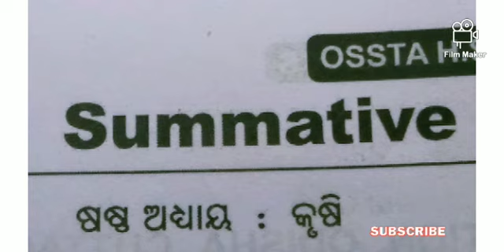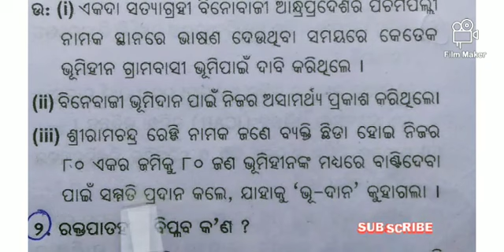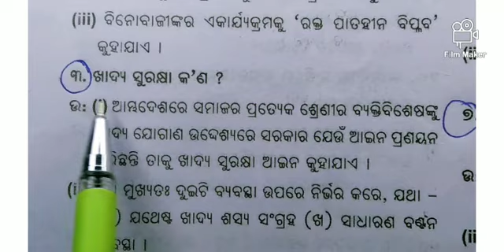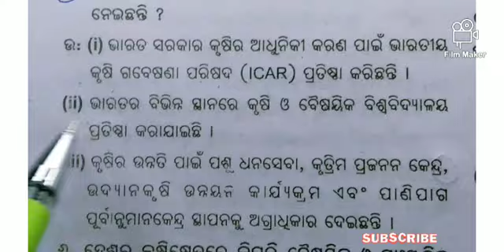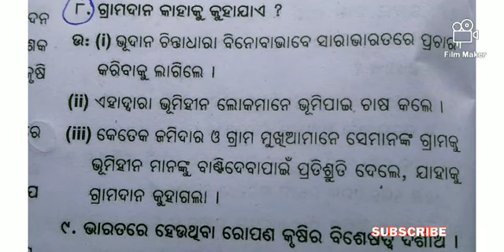Class 10th geography କୃଷି imp। 3marks question answer discussion for Sa2 Exam